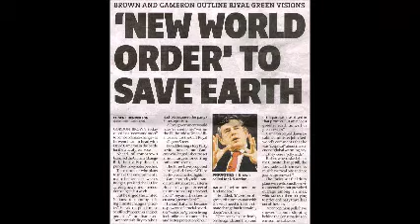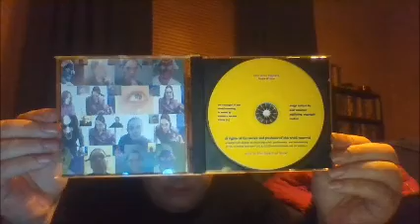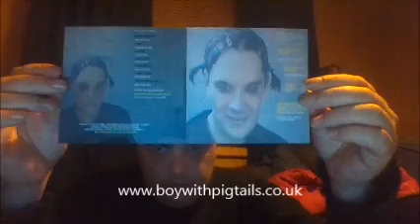the angel of light - boy with pigtails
you deserve what you are